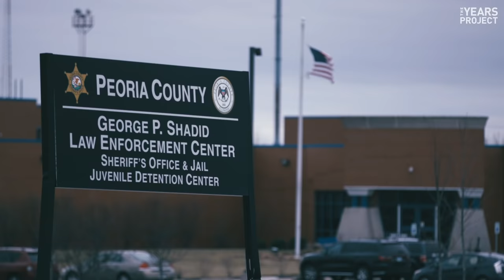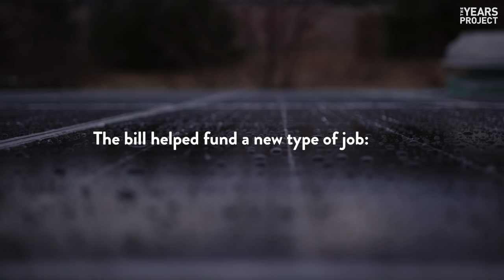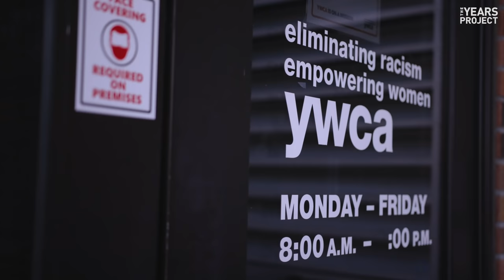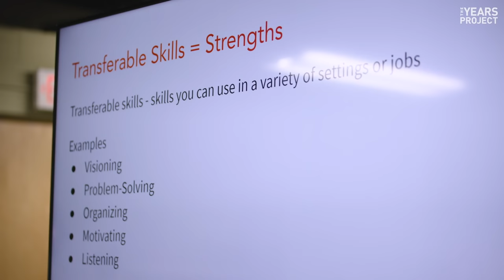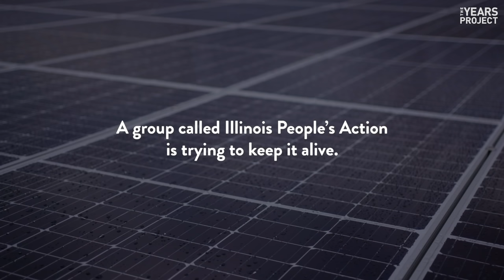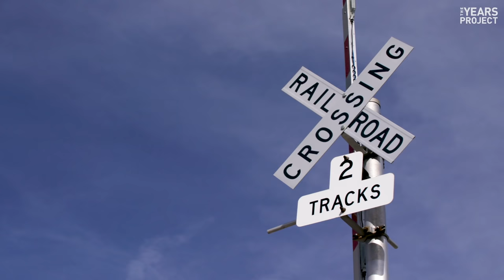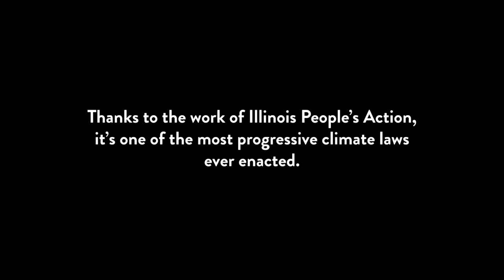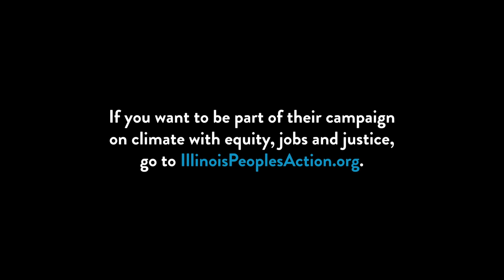A Bright Future: How Green Jobs Are Saving Lives in Illinois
Jobs in the solar industry can lift people out of poverty, but Black and brown communities are often overlooked. Job Partnership is changing that by training people and connecting them to clean energy careers in Peoria, Illinois.

Thanks to Illinois People's Action, historic new legislation called the Clean Energy Jobs Act (CEJA) will ensure this important work continues.